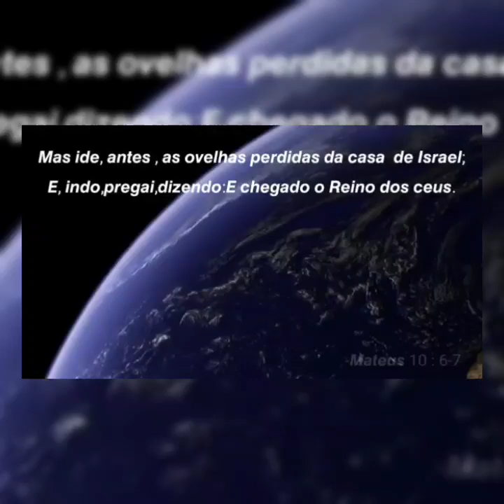🚨COMO VC NUNCA VIU, OQUE ACONTECE EM UMA MISSÃO!!! PARARAM A GRAVAÇÃO!!!VEJA O VÍDEO TODO entenda..